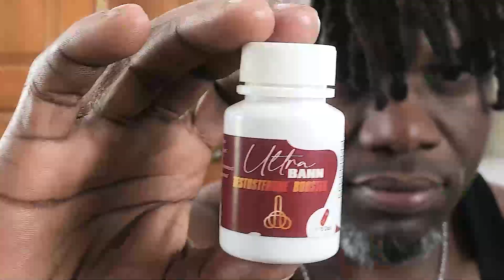Mèt Lucmane Delile di li ka rezoud problèm ensekirite a, Li dil gen fòmil lan, nou pa bezwen etranje